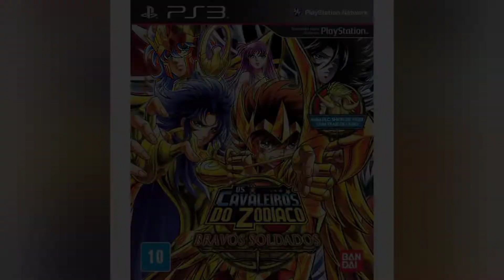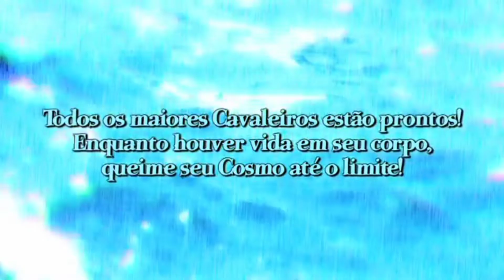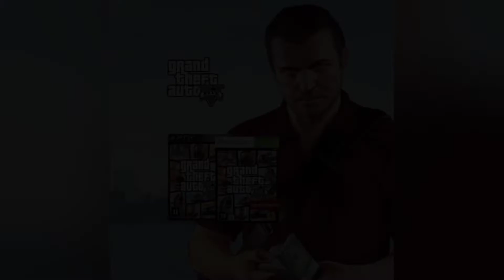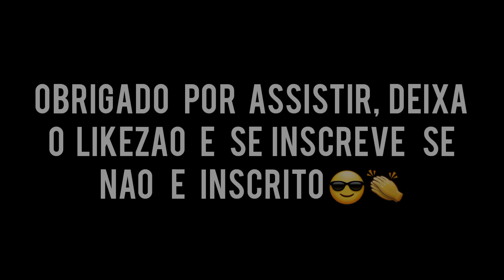Top 5 melhores games para ps3.....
venha me dar um oi:
Instagram.com/Willamylima53

videos de games e tambem sobre meu dia a dia. Espero q curta
videos com muito entretenimento e diversão.